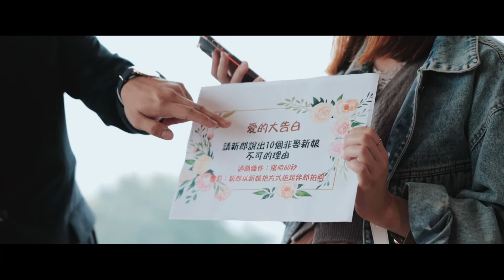[婚禮錄影] 揚昇高爾夫鄉村俱樂部 Chin Hsuan & Wan Chuan 2021.03.20 微電影婚禮紀錄 訂婚/結婚/宴客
Isleenwed 愛絲琳創意婚禮 一站式婚禮服務
自助婚紗/婚禮紀錄/婚禮佈置/新娘秘書/婚禮樂團/婚禮主持/喜帖製作/婚禮顧問